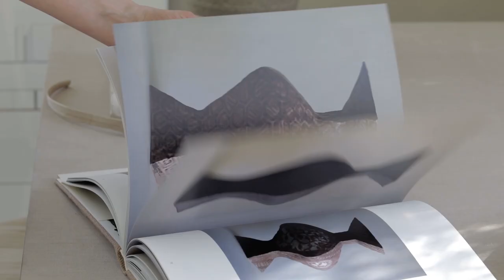"Sakin" Renkleri: 2019 Renk Koleksiyonu Kimlik